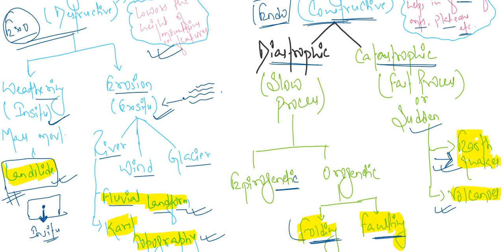Lec 4 folding & faulting basic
in this lecture you will understand about folding & faulting and overview of landform
faulting
narmada & tapi rift valley

cds geography
cds geography preparation
cds geography previous year questions
cds geography syllabuscds geography important topics
cds geography classes
upsc cds
cds exam prepration
cds journey
cds syllabus
cds status
CDS 2 2021 Notification
cds exam
cds 2 2021 form fill up
cds 2022 form fill up